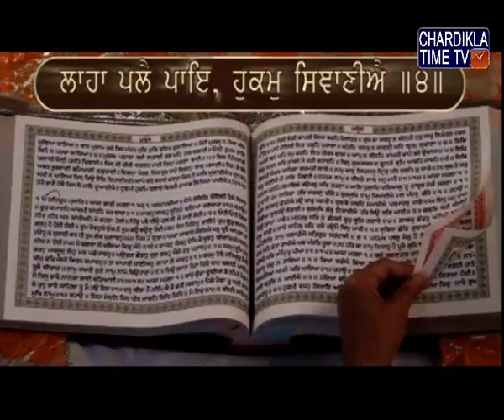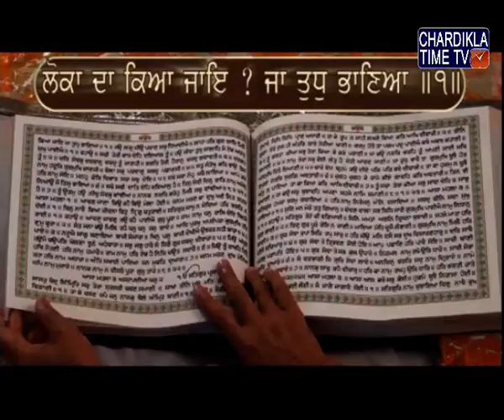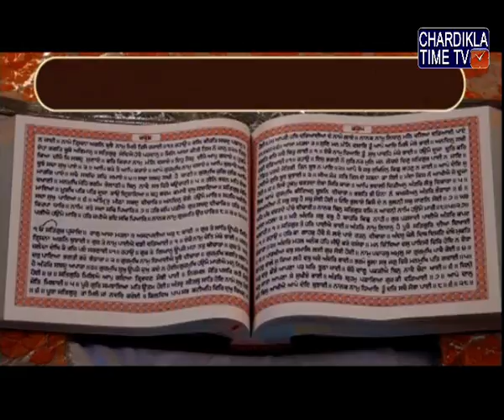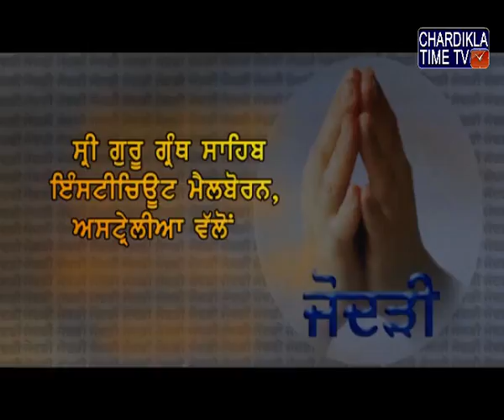Santhiya Sehaj Path : Giani Jagtar Singh : Epi-82